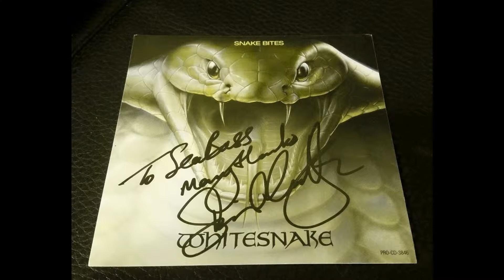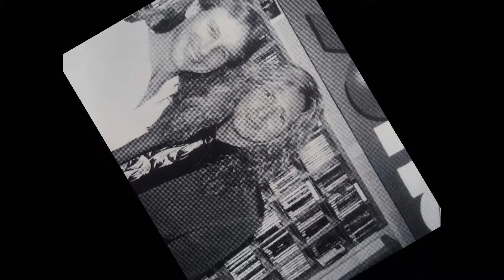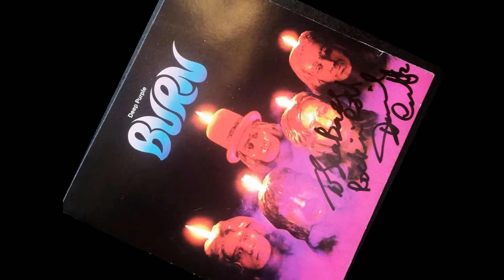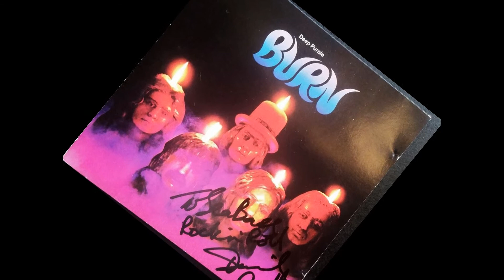98 Rock SEA BASS and DAVID COVERDALE Radio ID Outtakes